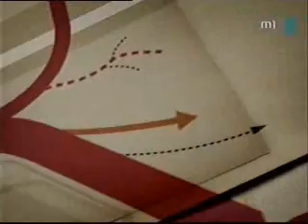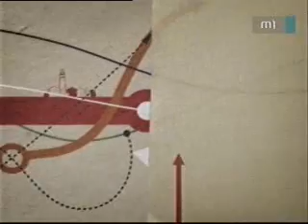Modern Képmesék - Debrecenbe kéne menni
Modern Képmesék - 26. rész